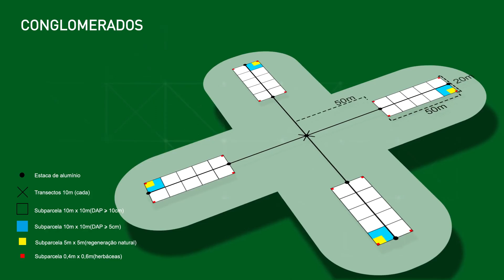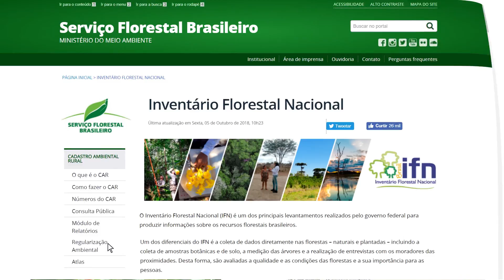Inventário Florestal Nacional - Conhecer para Conservar (Versão estendida)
🍃IFN | O Inventário Florestal Nacional produz informações detalhadas sobre as condições das florestas brasileiras, como a estrutura, composição, saúde e vitalidade das florestas, biomassa, estoques de madeira e de carbono. 🌿

Conhecer os recursos florestais é essencial para​ promover o uso sustentável e a ampliação da cobertura florestal. Esta é a missão do Serviço Florestal Brasileiro.

Legendas disponíveis em português, espanhol e inglês. Habilite no
canto inferior direito do vídeo.